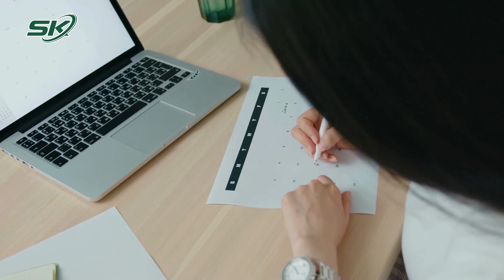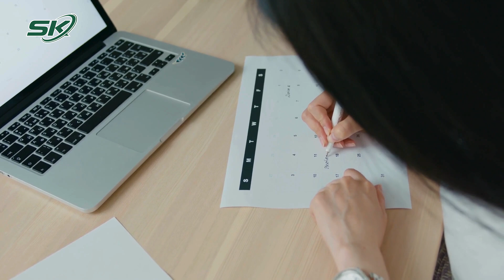PODCAST: Có Một Nơi Bình Yên Để Trở Về | SKĐS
SKĐS |  “Nhà” - là nơi thật yên bình mà khi xảy ra bất cứ chuyện gì thì cũng luôn giang rộng vòng tay yêu thương, che chở để đón nhận và sẵn sàng tha thứ với cả một tấm lòng bao dung, vị tha. Dù đi xa thế nào, đi xa bao lâu, chỉ cần có một nơi để nhớ về, thế thôi, cũng thấy lòng nhẹ nhàng đến lạ! Cho những ai có một gia đình, có một tổ ấm, hãy luôn yêu thương và gìn giữ. Bởi, Gia đình là mẹ, là cha, là quê hương, là tình yêu, là tuổi trẻ, là bình yên của cuộc đời.